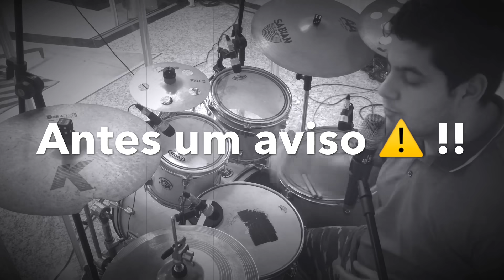Como eu faço pra tirar as frases dos grandes bateristas | tirando frase do Fininho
Falaaa galera !! Mostrei nesse vídeo um pouco de como é o processo pra eu tirar uma frase e postar aqui pra vcs, escolhi o super batera Fininho que sou fã demais e espero que vocês gostem 🙏🏻🙏🏻